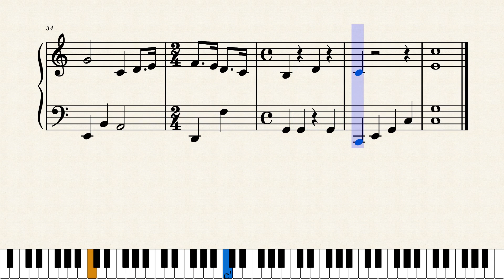『ね』(ハ長調)・（ピアノ楽譜）保育・幼稚園